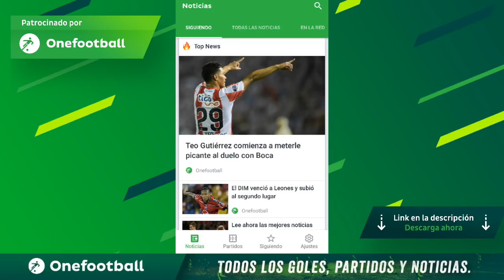"Análisis" Francia 2 - 3 Colombia, triunfo histórico ⚽ con remontada